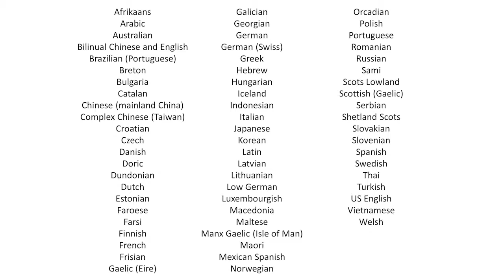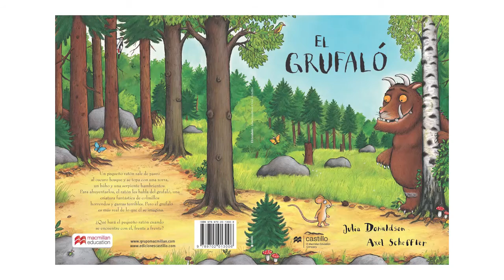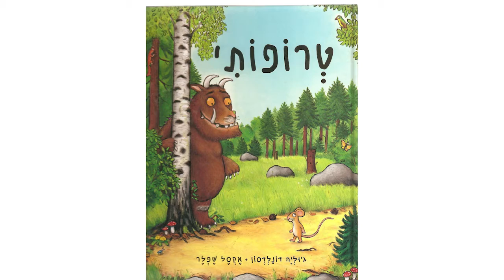Julia Donaldson & Peter May at the Edinburgh International Book Festival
With the domination of the English language in publishing, we can often overlook what happens beyond our borders. How does a writer's work travel to other nations? How do authors keep ownership of their translations? Watch two of our finest literary exports, bestselling crime writer Peter May, whose first novel in his Lewis Trilogy was originally published in French, and Julia Donaldson, whose picture book The Gruffalo has sold worldwide.